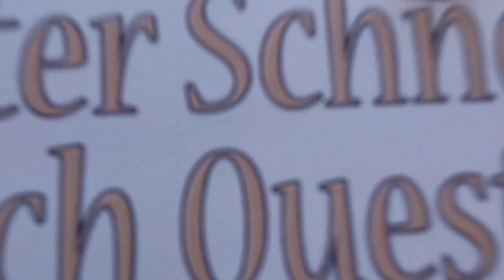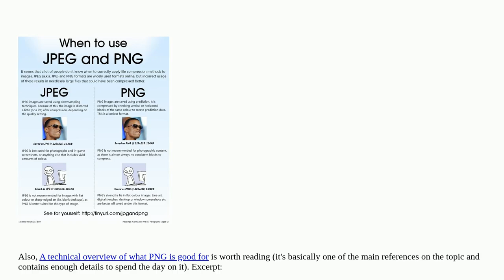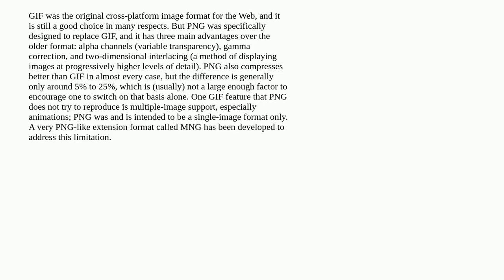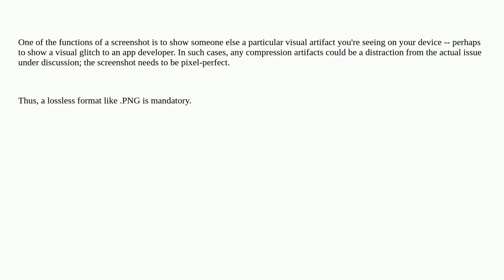Apple: Why does iPhone capture screenshots as PNG?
Why does iPhone capture screenshots as PNG?

A special thanks goes out to the community

  screen-capture iphone